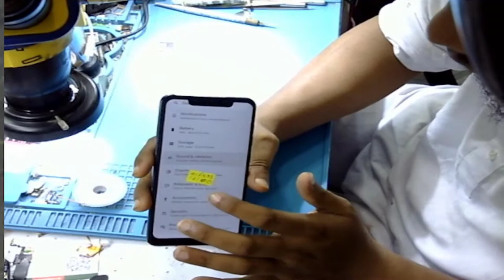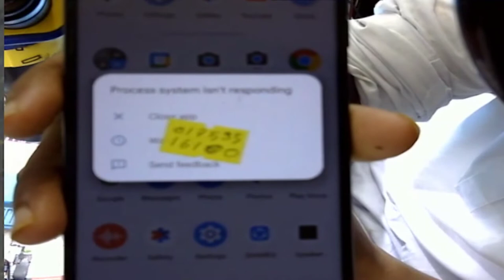POCO F1 System UI isn't responding/CPU Reballing..